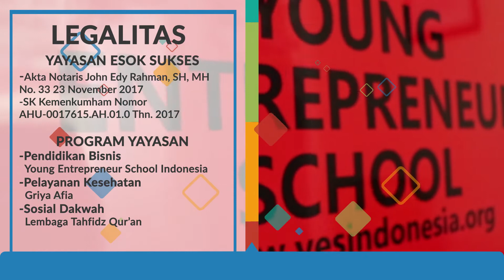Profile Young Entrepreneur School Indonesia (YES!)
YES! adalah Program Sosial Pemberdayaan Ekonomi yang menghimpun, membina dan mencetak generasi muda menjadi Pengusaha Sukses

YES! bukanlah suatu Lembaga Pendidikan Formal yang menyelenggarakan pendidikan pada umumnya yang kemudian menghasilkan lulusan-lulusan siap kerja (Job Seeker). Namun sebaliknya, kami adalah sebuah Lembaga Pendidikan Non Formal yang tidak menjanjikan gelar apapun apalagi peluang kerja, yang mendidik serta melatih siswanya untuk dipersiapkan mental serta keilmuan dalam dunia Entrepreneurship yang berorientasi menciptakan pengusaha-pengusaha baru, pembuka banyak kesempatan kerja bagi orang lain (Job Creator) Impian besar untuk bangsa ini menjadi negara yang mandiri dan maju, berada ditangan generasi muda saat ini. YES! siap membantu menciptakan lebih banyak entrepreneur-entrepreneur muda mandiri, tangguh dan sukses.

Salam Sukses..YES!